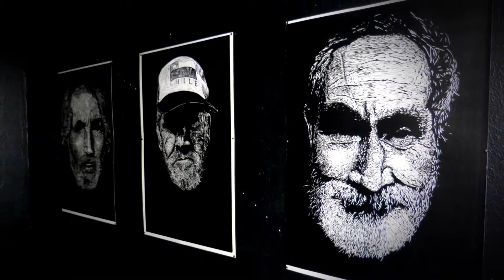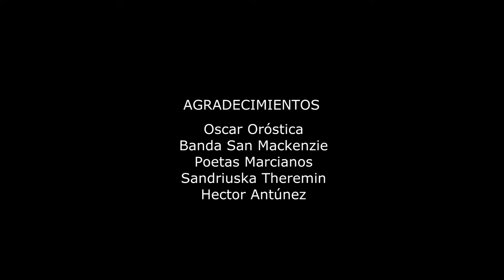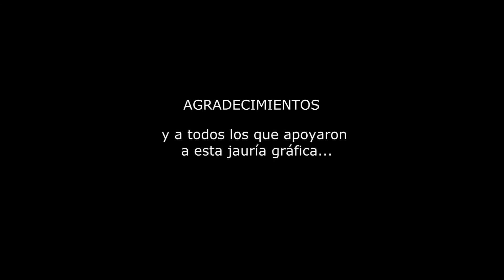Video II, Proyecto Kynica, La Perrera Arte, Santiago marzo 2019...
Instalación Gráfica de artistas de la ciudad de Concepción.
Anton Gacitúa
Paulo Cuello
José Pedreros
Francisco Palma ANTEO
Cristobal Aguayo